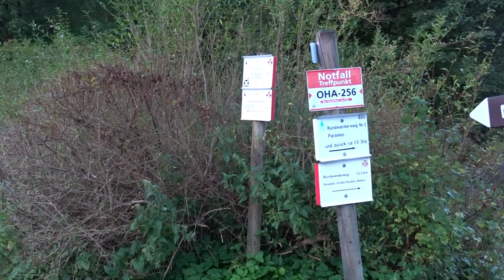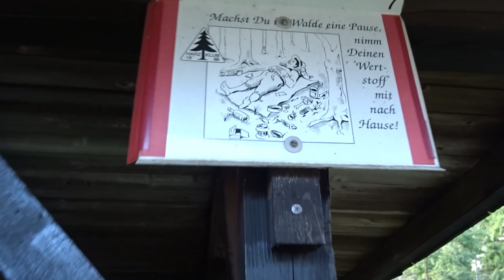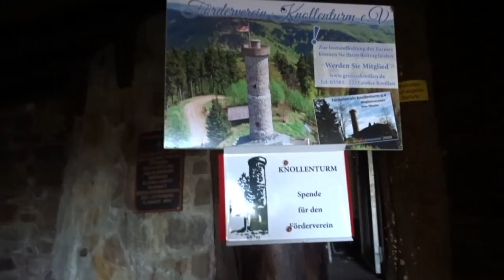Wanderung Großer Knollen Harz